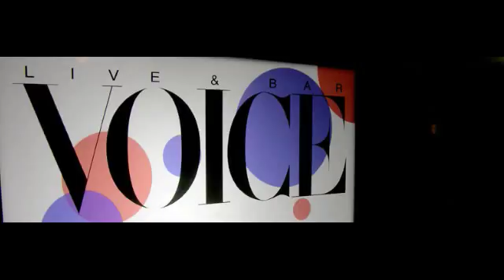Recorded on 2013/11/22